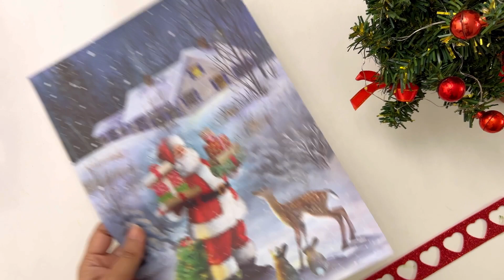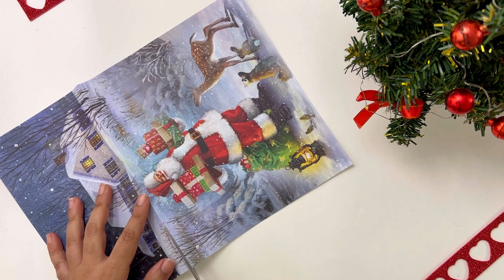Christmas decoration idea | DIY Bottle Art | DIY Winter Crafts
DIY Christmas decoration idea | bottle art | Winter Crafts
episode 236
kashmira art